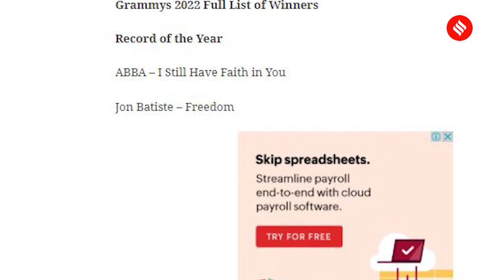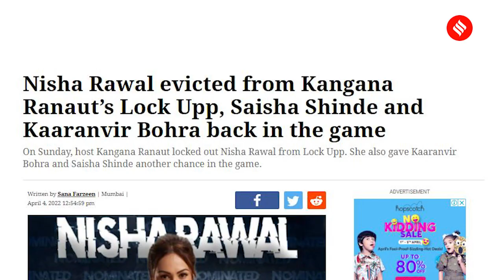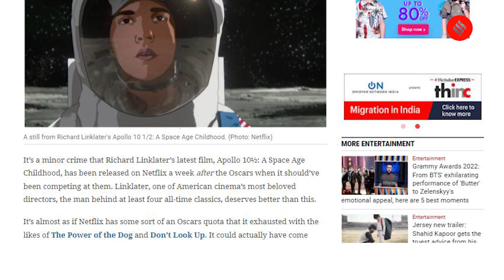Grammy Awards 2022: Jon Batiste wins 5 trophies, AR Rahman impresses on red carpet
From AR Rahman attending Grammys with son to Bharti-Haarsh and Debina-Gurmeet becoming proud parents, here’s all that happened in the world of entertainment.